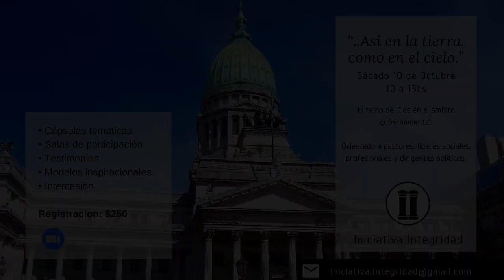Invitación al Encuentro de Iniciativa Integridad el 10/10/20 - Pastor Alejandro Rodríguez (JUCUM)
Si vos creés que las áreas de gobierno también son nuestro campo misionero te invitamos este 10 de octubre de 2020 a partir de las 10 AM a nuestro encuentro de Iniciativa Integridad "Así en la tierra como en el cielo".

Te esperamos!